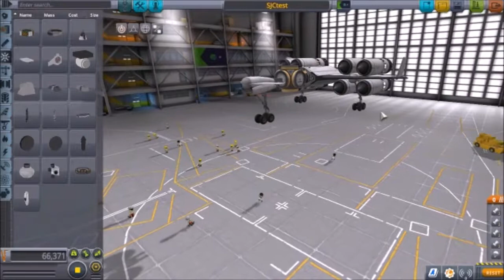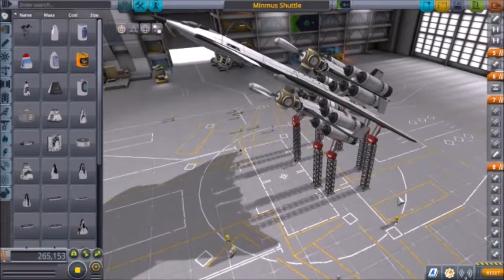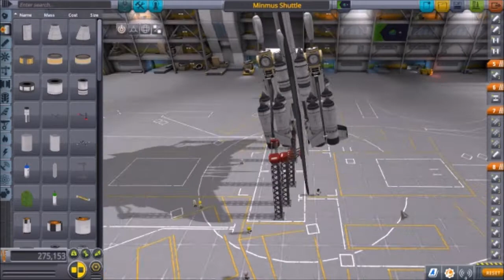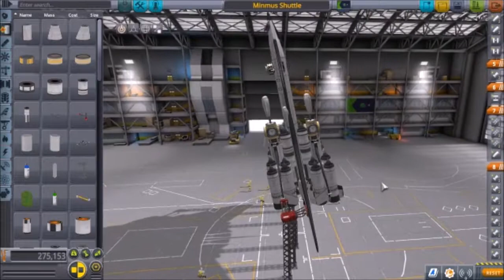"Brain Damaged Shuttle Pilot," Episode 146 of Journey Into Space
Since this is a multi-parter, it is worthy of being called a full-on episode of Journey Into Space rather than another KSP Quickie.

I just got the Steam version of KSP (got the downloaded version aeons ago it seems... 0.12?) just so I don't have to worry with keeping up with updates. And so I have a blank slate to play with, and as often happens when I have a blank slate, I want to fill it with INFRASTRUCTURE! Satellites, mining ships, bases, and ultimately, interplanetary ships launching from and refueled from those bases. And the first leg of that burgeoning empire is always Minmus.

This being the case, we need a shuttle for Minmus! Something that can carry scientists, engineers, pilots and passengers up to Minmus and return to be reused, over and over.

What we weren't counting on is that our shuttle conductor might have... brain damage.